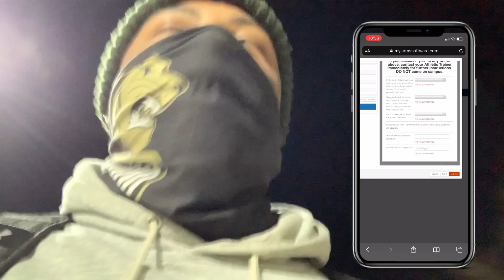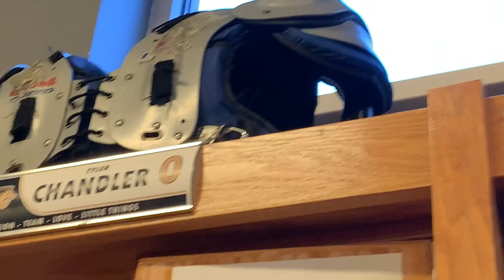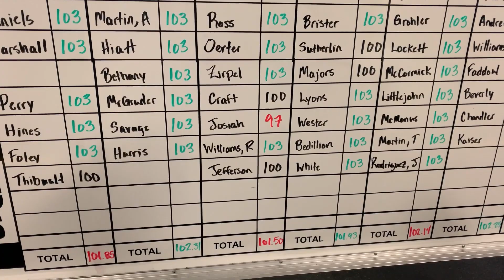Life of a College Football Player: Morning Routine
Welcome back GG FAM! I told ya I am going to start making videos more consistently. I want to give a big shout out to all of you guys following me on this journey, WE MADE IT TO 1K subscribers & I’m so grateful for all of you, but it’s time to get back to work! Hope you all liked the vid... comment if y’all want to see something specific! Stay blessed GG FAM! LUV!